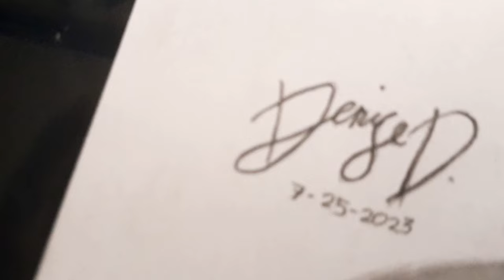Kyle Echarri Realistic Drawing